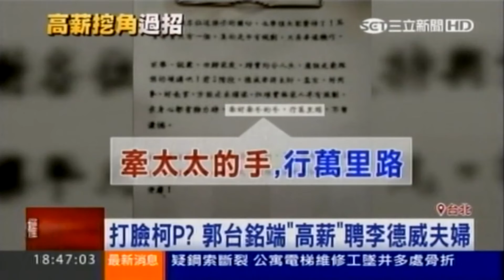打臉柯P 郭台銘端高薪聘李德威夫婦 150624 三立新聞